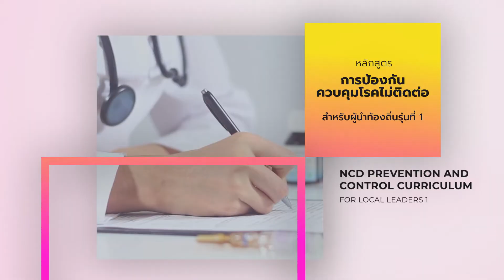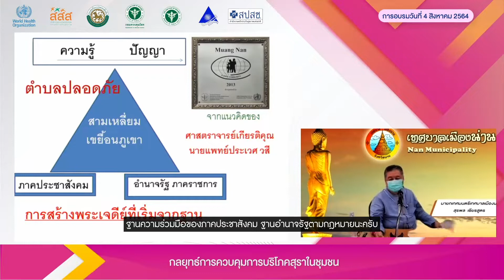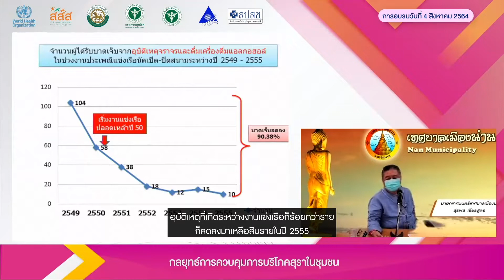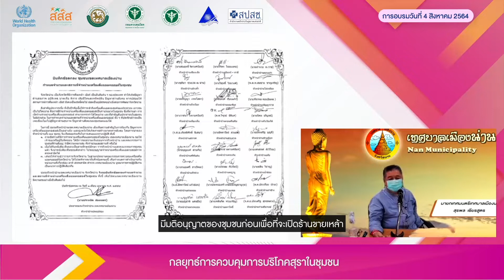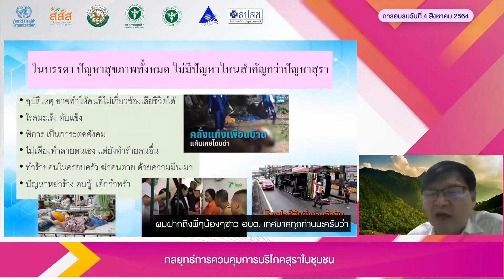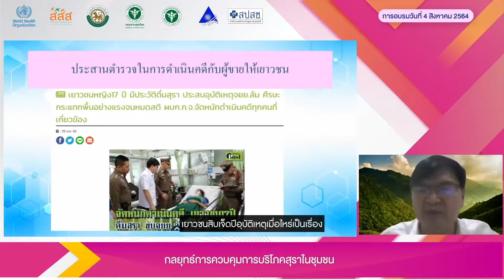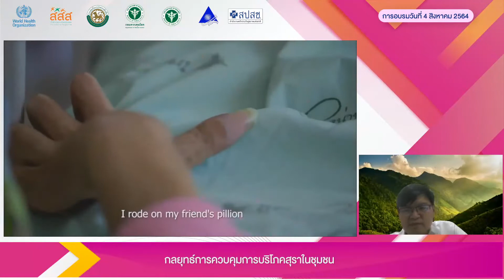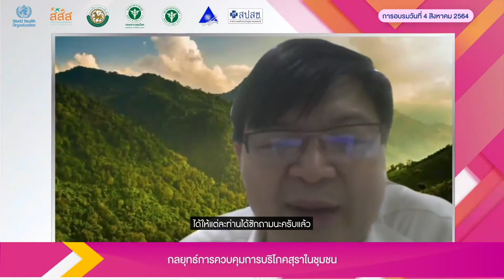กลยุทธ์การควบคุมการบริโภคสุราในชุมชน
อาจารย์ผู้สอน : นพ.พงศ์เทพ วงศ์วัชรไพบูลย์ และ ผู้ร่วมเสวนา : คุณสุรพล เธียรสูตร